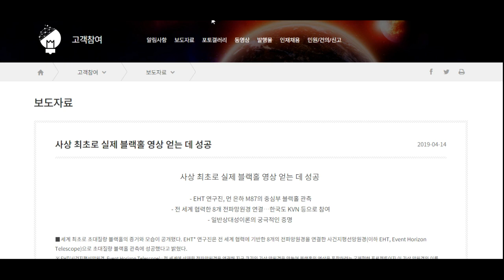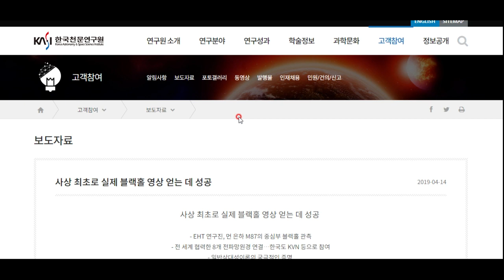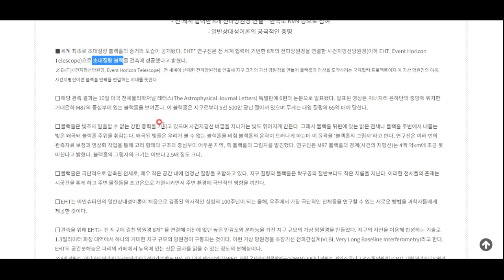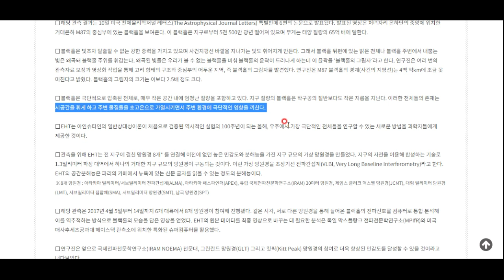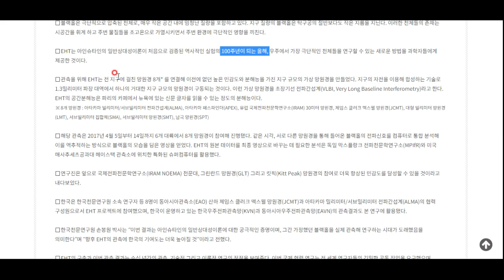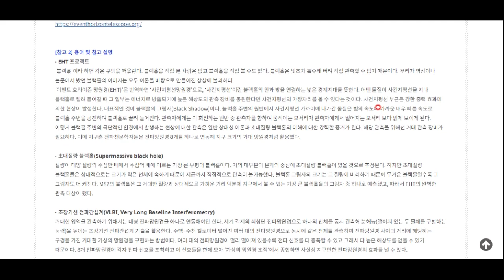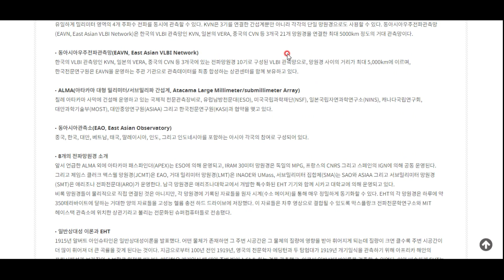석아산이 뽑은 2019년의 사진! 재밌는 지식 백과 - 블랙홀 영상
한국의 연구진이 참여한 범국가적인 프로젝트, EHT 망원경 프로젝트로 블랙홀의 진면모를 포착하는 데에 성공했습니다. 저는 이 쾌거를 2019년의 최대 사건이라고 생각합니다. 함께 살펴보시죠^^